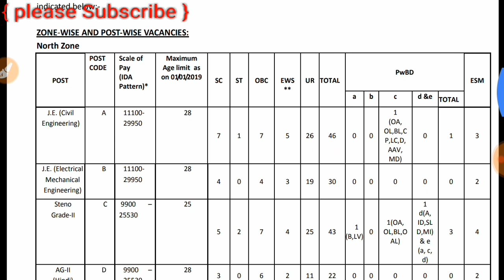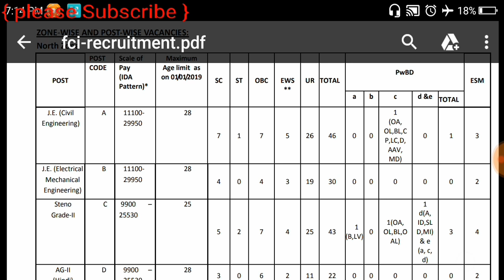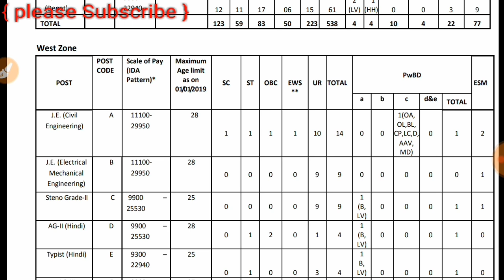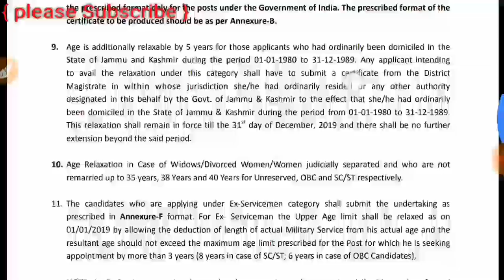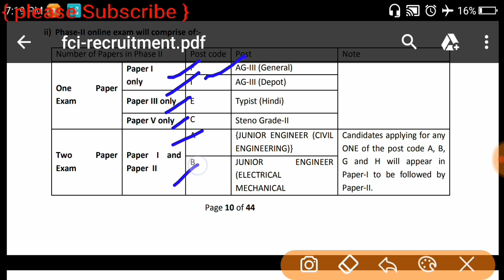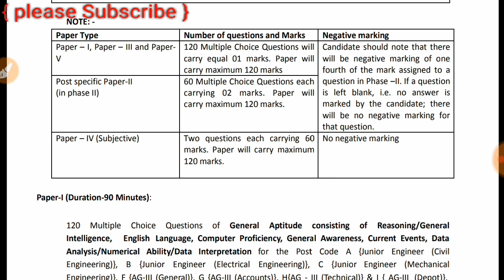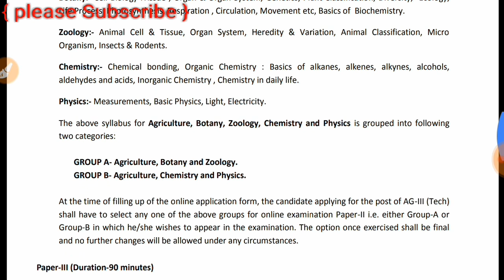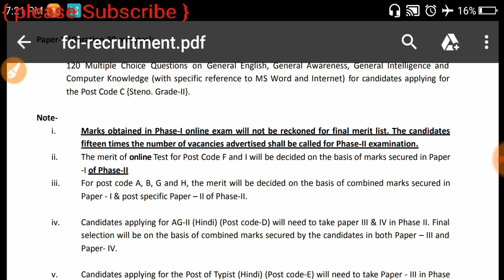Food Corporation of India vacancy 2019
Food Corporation of India vacancy 2019 detail notification,  What is meant by Food Corporation of India?,What is the work of Food Corporation of India?,Who is the present chairman of Food Corporation of India?,What is FCI department?